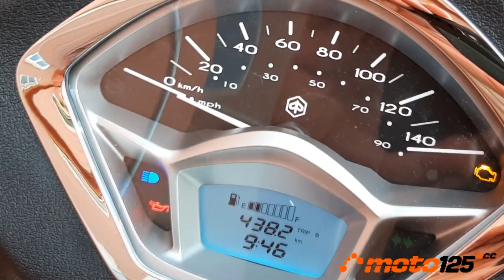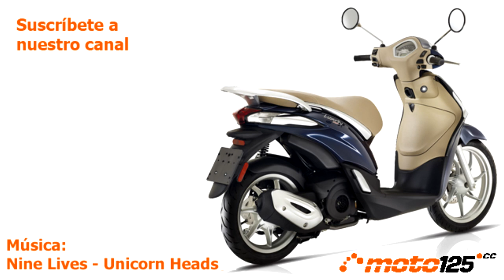Prueba a fondo - Piaggio Liberty ABS 125 E5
Destinado a hacer los desplazamientos urbanos con suavidad y con mucha energía, el “rueda alta” Liberty acumula en el mercado una experiencia de casi 25 años (que se cumplirán el próximo año), y eso es un grado sumado al más que dilatado conocimiento en los scooters del que puede presumir Piaggio con sus Vespa de 75 años. Aunque fue completamente renovado en 2016, su imagen es inconfundible con el típico diseño de buen gusto que caracteriza a los productos italianos. Para la versión Euro 5 que hemos probado, el motor i-Get de 3 válvulas se hace más eficiente sin perder vitalidad.